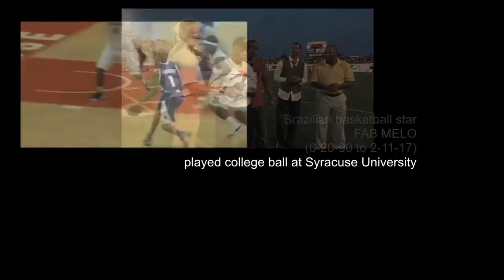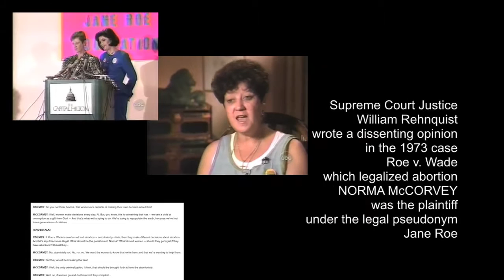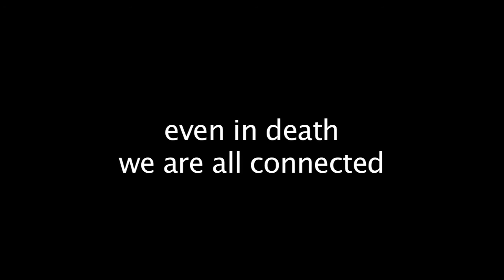Celebrity Deaths Connected: February 2017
Celebrity deaths whose lives are connected for February 2017